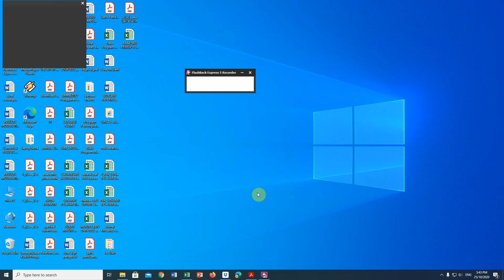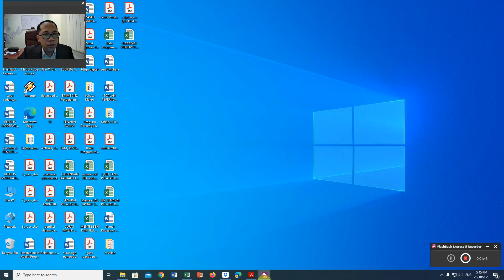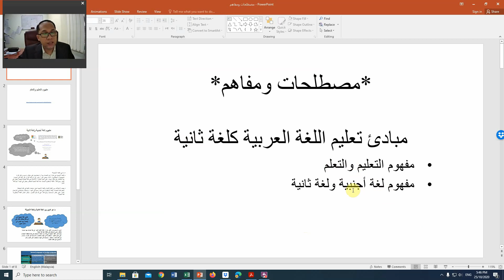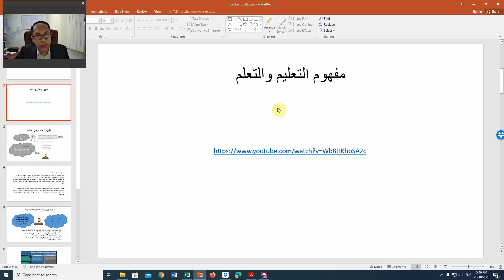Video Kuliah Minggu 1 Part 01